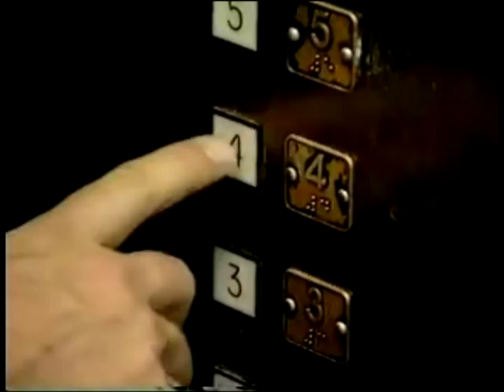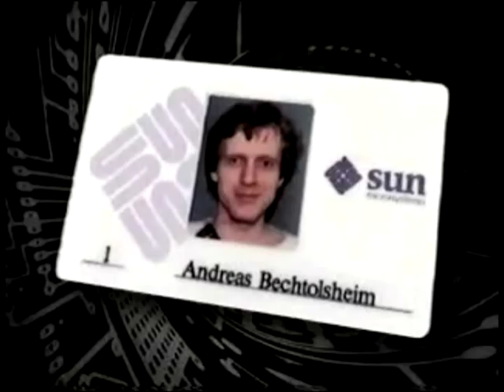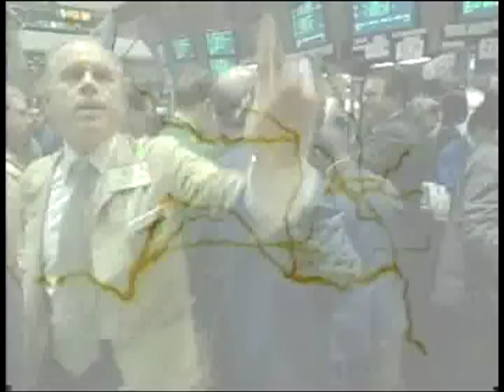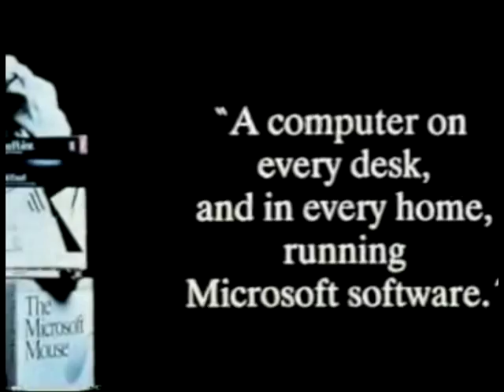WebBrahman-1 | Abridged version of Nerds 2.0.1 -- 4/9